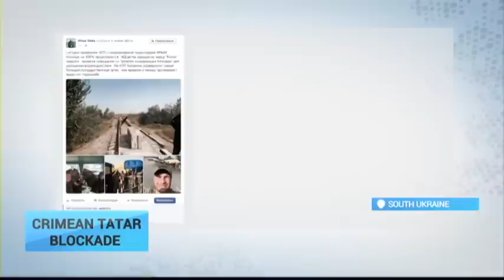Crimean Tatar Blockade Day 10: Protesters prevent trucks from entering Crimea from mainland Ukraine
The economic blockade of occupied Crimea is still going strong - with no end in sight. The region's indiginous Tatar population are angry. They say the Kremlin-appointed officials are benefiting from lucrative trade ties with the Ukrainian mainland - and it's these same officials who cracking down on their group - including killings of Tatars, quashing their media and banning the group's commemorations.  Those camped here demand and hope that the economic free trade zone will soon be abolished. In the meantime, all freight has been stopped, rail links to a strategically importiant chemical factory cut - and next there are warnings the electricity supply could be targetted.